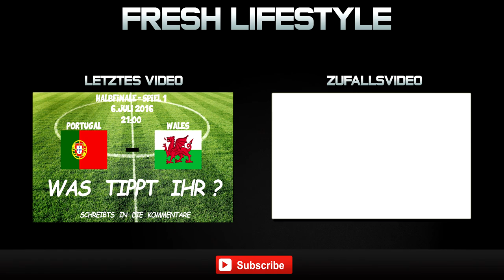Motorsport/Travel: Quad Action in Greece | FreshLifestyle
▼▼▼ Die Beschreibung lesen! ▼▼▼

▼▼▼ INFO ▼▼▼

Hier ein paar kleine Ausschnitte von Griechenland.

▼▼▼ MUSIKINFOS ▼▼▼

Baauer & RL Grime - Infinite Daps
SADIKBEATZ - Hard Gangsta Rap Instrumental

▼▼▼ ANDERE PLATTFORMEN ▼▼▼

▼▼▼ ENDE ▼▼▼

Kommt über diesen Link ein Einkauf zustande, werden wir an einer Provision beteiligt.